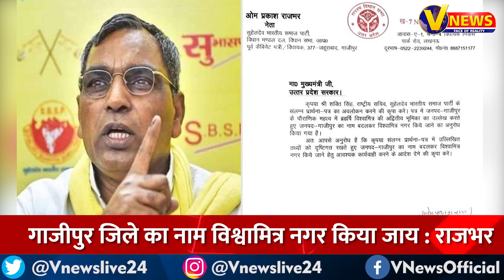इतिहास बचाना हमारी ज़िम्मेदारी है : ओम प्रकाश राजभर | @VidrohiANANDNews